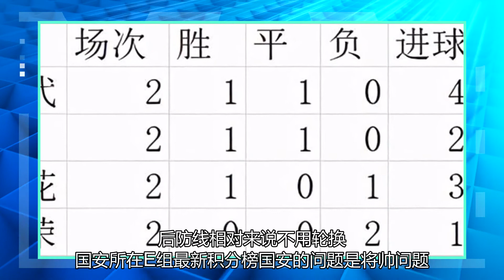亚锦赛第二轮小结：分析CSL BIG4的优缺点，并给出最新的计分牌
11月22日，随着广州恒大0比0战平水原三星，上海上港2比1击败全北现代，亚冠小组赛第二轮的比赛全部结束。